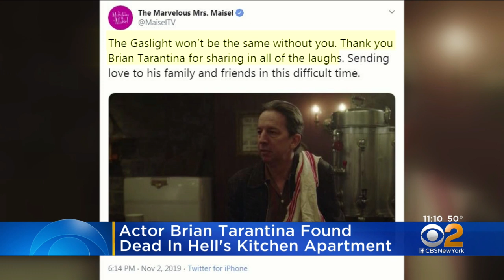Actor Brian Tarantina Found Dead In NYC Apartment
Actor Brian Tarantina has been found dead in his Hell's Kitchen apartment.